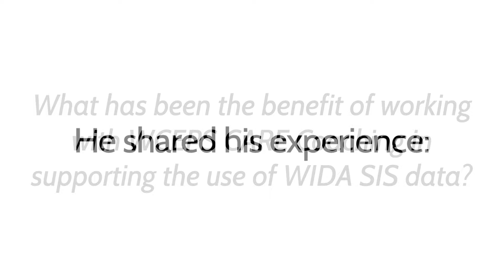Success Stories and Impact: Our Work in Action